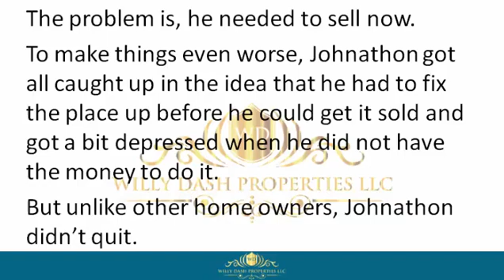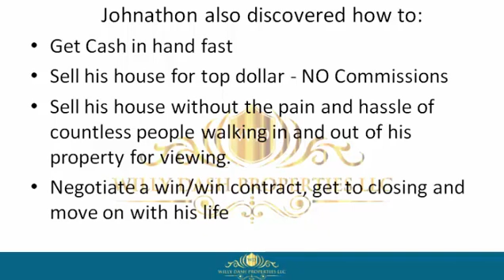How To Sell My Property In Duval County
how to sell my property in duval county If you are looking for how to sell my property in duval county, then watch this video to learn everything you need to know about how to sell my property in duval county